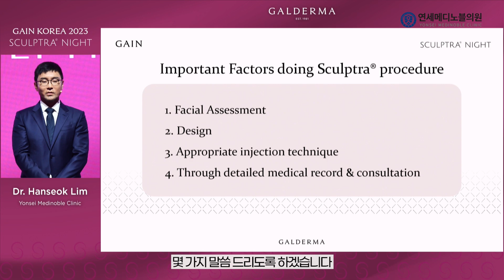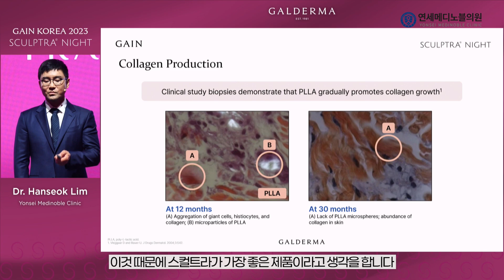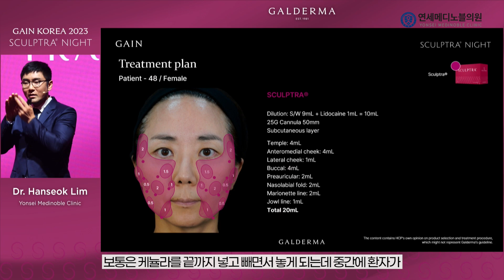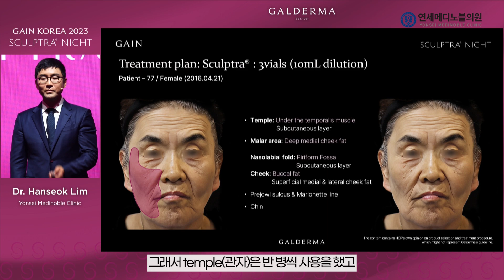연세메디노블 임한석 원장 스컬트라 학회 강연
2024년 5월 11-12일 경주에서 열린 Galderma에서 주최한 스컬트라 세미나에서 임한석 원장이 강의한 영상입니다.

• 주소  용산구 서빙고로67 파크타워 106동 1층 26호
4호선 이촌역 1번출구 바로 앞, 국립중앙박물관 옆 (우편번호 04385)
• 원장전문의  임한석
Right in front of Exit 1 of Ichon Station on Line 4, next to the National Museum of Korea
67, Seobinggo-ro, Yongsan-gu, Park Tower, Building 106, 1F, 26 Zip Code 04385
• WhatApp ID: yonseimedinoble clinic
• Wechat ID: medinobleclinic

4号線利村駅1番出口のすぐ前、国立中央博物館の隣
龍山区サービンゴロ67パークタワー106棟1階26号郵便番号04385

4号线二村站1号出口前，国立中央博物馆旁边
67, Seobinggo-ro, Yongsan-gu, Park Tower, Building 106, 1F, 26 邮政编码 04385